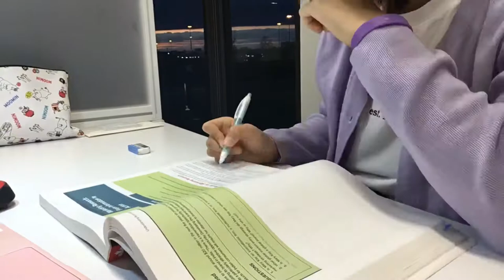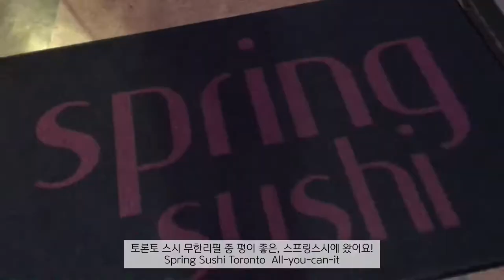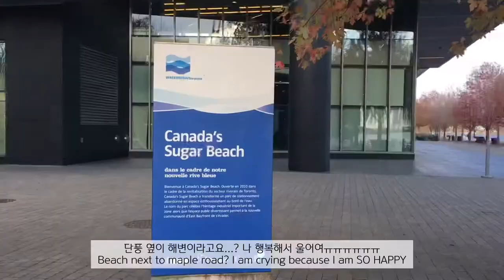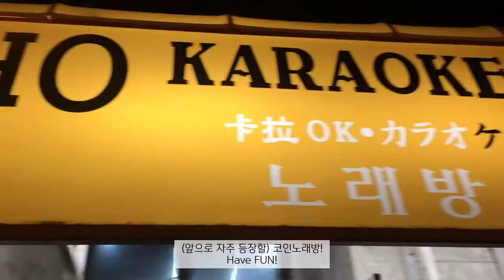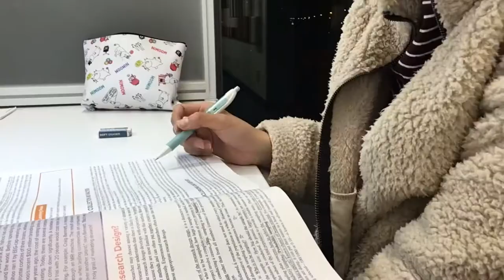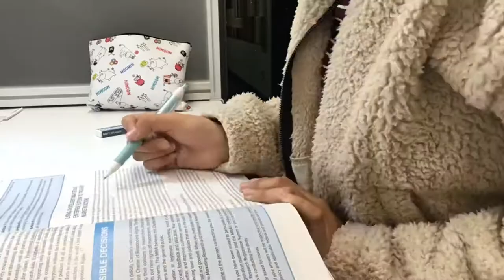[ENG] 🇨🇦 03. 토론토 유학생의 다운타운 여행기 | 스프링스시 무한리필 | 코인노래방 | 슈가비치 | 리딩위크 마지막 일상 l my days in Toronto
리딩위크 때의 마지막 일상, 친구와의 토론토 다운타운 이곳저곳-
과제를 위해 여행 계획을 취소했었는데,, 생각보다 알차게 잘 놀았던 열흘이었네요 ㅎㅎㅎ
앞으로 업로드할 토론토 유학생의 캐나다 대학교 일상도 많은 기대 부탁드려요!